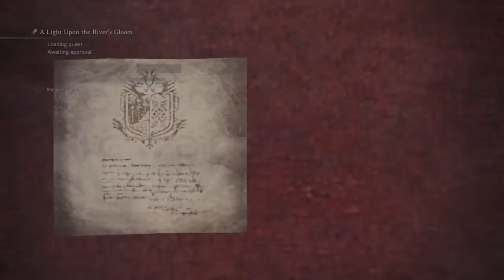Monster Hunter: World Killing Xeno'jiiva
A clip of me fighting Xeno'jiiva with other people